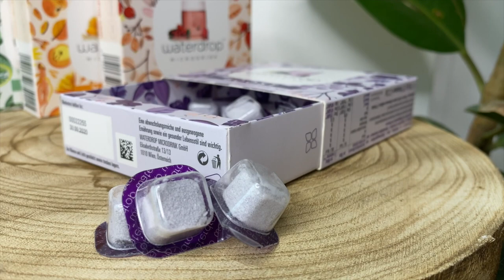Ich teste WATERDROP - Schmeckt das wirklich? - Intervallfasten - MinaMachts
Waterdrop während der Fastenzeit einsetzten

Heute stelle ich Euch eine Alternative bzw. eine Abwechslung zum langweiligen Wasser vor. Es ist sehr wichtig genug zu trinken und genau darauf kommt es an, wenn wir Fasten / Intervallfasten. Wenn wir ausreichend mit Flüssigkeit versorgt sind, geht es uns und unserem Körper richtig gut. Wir bekommen tolle Haut, unterstützen unseren Stoffwechsel und die Gewichtsreduktion.

➡️ Dir fällt es schwer genug zu trinken?
➡️ Du möchtest Wasser mit Geschmack aber ohne Zucker?
➡️ Du kannst an Fastentagen zwar dein Wasser mit Obst und Gemüse aufpimpen, aber du darfst es ja nicht essen!

➡️➡️➡️Und hier kommt Waterdrop ins Spiel!

Mit seinen kleinen zuckerfreien Würfelchen, die voller hochwertiger Frucht- und Pflanzenextrakten stecken, befruchtest du dein Wasser und nimmst dabei sogar noch gute Vitamine und Mineralstoffe zu dir. Durch die tollen Illustrierten Flaschen, wirst du animiert mehr zu trinken und hast direkt vor Augen, wie viel ML du heute schon getrunken hast.

Waterdrop hat mir ein Probierpaket zur Verfügung gestellt und ich habe es getestet. Mein Fazit ist meine ganz ehrliche und persönliche Meinung! :)

Wenn ihr Videowünsche oder Vorschläge zum Thema Fasten oder Intervallfasten habt, dann schreibt sie mir sehr gerne in die Kommentare.

Eure Mina ♡

☟Ihr findet mich übrigens auch auf diesen Plattformen:☟

Ich nutze für meine Videos:
➡️Finalcut